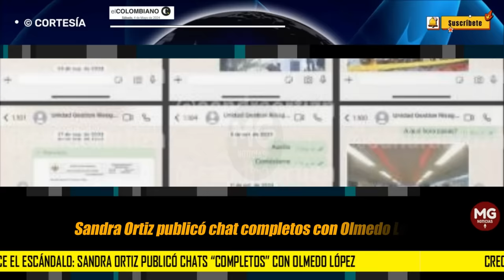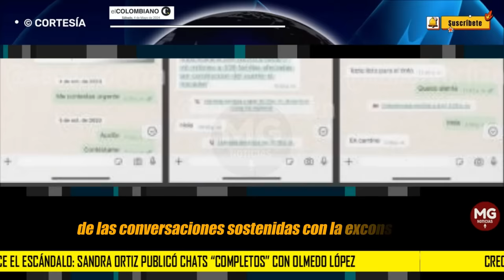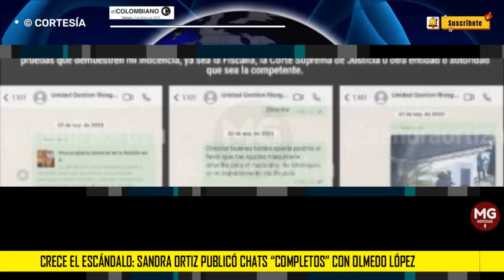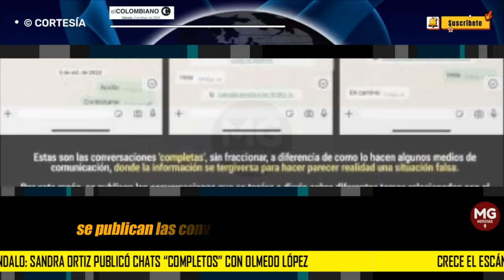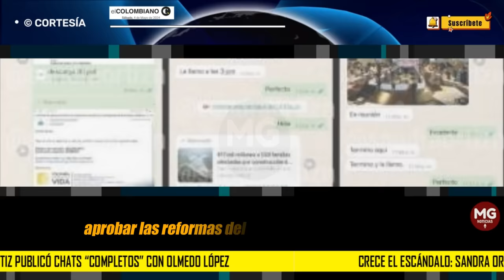CRECÉ EL ESCÁNDALO ⭕ Sandra Ortiz publicó chats “completos” con Olmedo López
La exconsejera para las regiones aseguró que entregará a las autoridades que lo requieran la información completa sobre su presunta participación en el resonado escándalo de corrupción por la compra de carrotanques.
EL COLOMBIANO